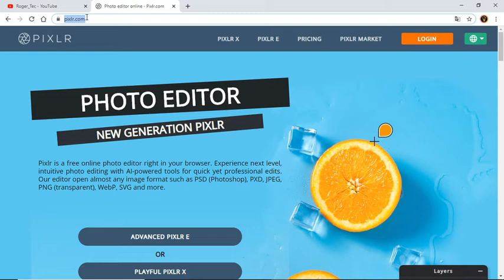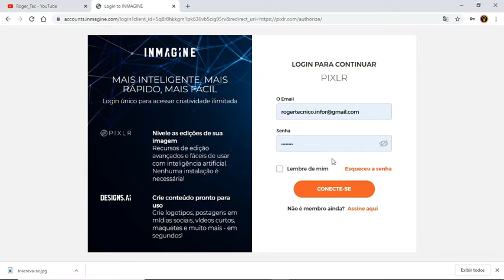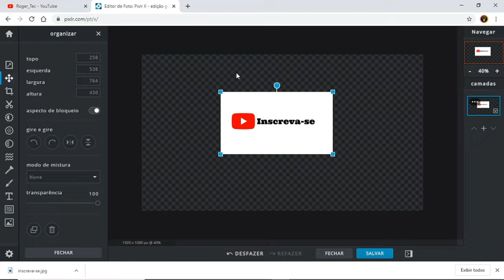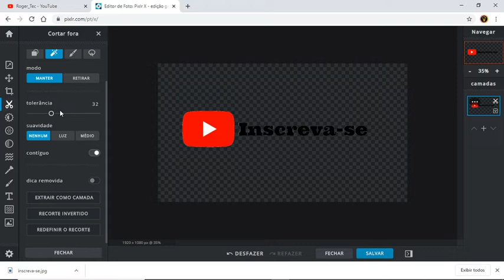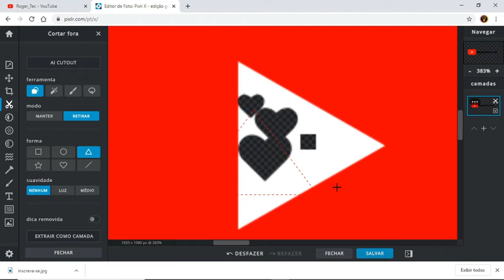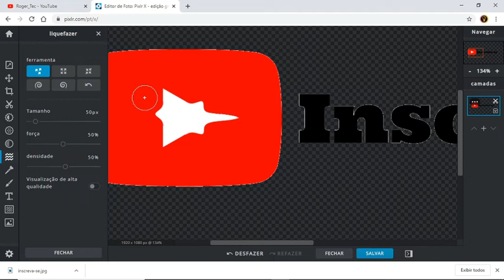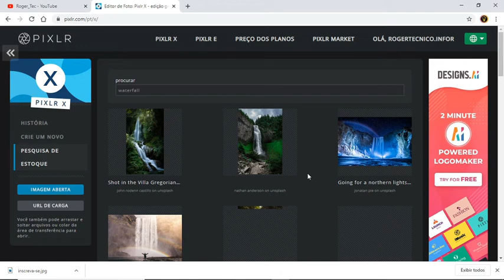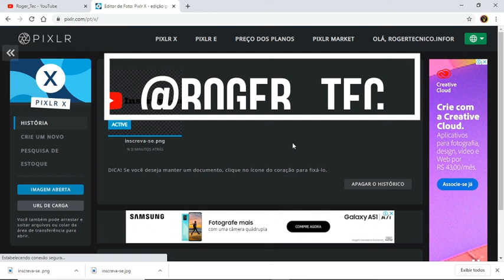Como Remover Fundo De Qualquer Imagem , 100% Gratuito e Fácil !!!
🔥 Fala galera blz, neste vídeo mostro como remover fundo de maneira fácil e rápida pelo site Pixlr (editor de fotos online).
Fiz também um Tutorial rápido mostrando as melhores funções no vídeo espero que goste .

 👍 Dica muito importante sobre um bug do site.

Links sitados no vídeo.

✅  Se gostou, Ajudei, Inspirei, Motivei, Etc..rsrs dexe o Like.
✅  Obrigado.

____________CONTATO ______________

_________ REDES SOCIAIS___________

____________PARCEIROS____________
↪ Maike Dos Games

____________MOTIVAÇÃO___________
Se nada mudar, invente, e quando mudar, entenda. Se ficar difícil, enfrente, e quando ficar fácil, agradeça.
Se a tristeza rondar,alegre-se, e quando ficar alegre, contagie.
E quando recomeçar, acredite, você pode tudo.
Tudo é possível pelo amor, e pela fé que você tem em Deus!